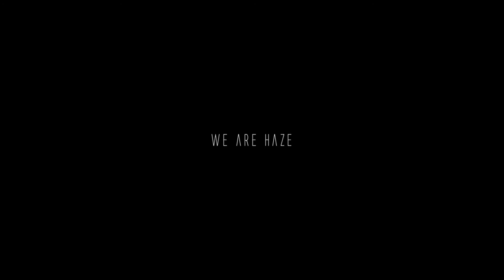Mixclip III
Uploaded on November 22th, 2013.
Description was as it follows: "Sup, final clip for Dopey's comp, I think it's enjoyable. Had to render twice because audio was fucking up, and Haze intro is in the end because I forgot it."